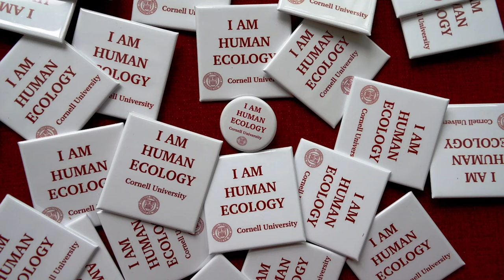I am Human Ecology: Daniel Rosenfeld, HD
Daniel Rosenfeld, a sophomore in Human Development, discusses his research in the Purpose and Identity Processes Lab.